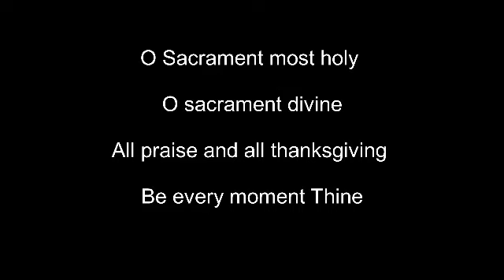“Bai, tum kiteak roddtai?” Jn 20:13 Adoration, Word of God, Intercession By Irene Lucas